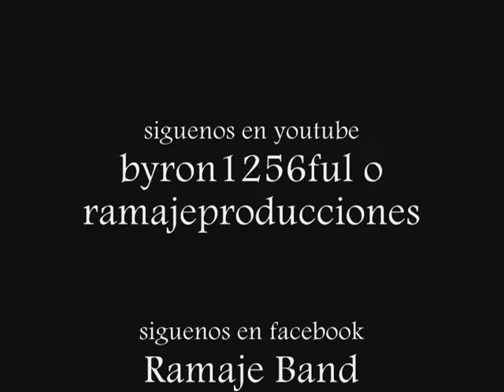"Ramaje Producciones" 2011 SPOT PUBLICITARIO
un spot publicitario de ramaje la banda de la iglesia un nuevo corazon